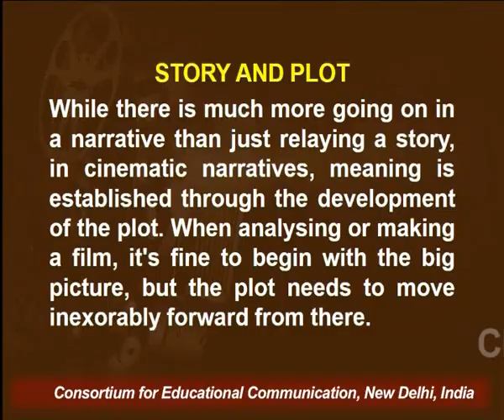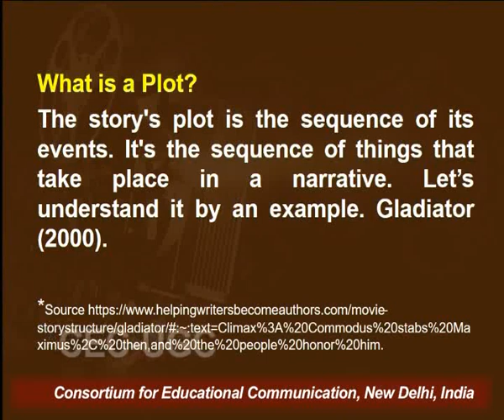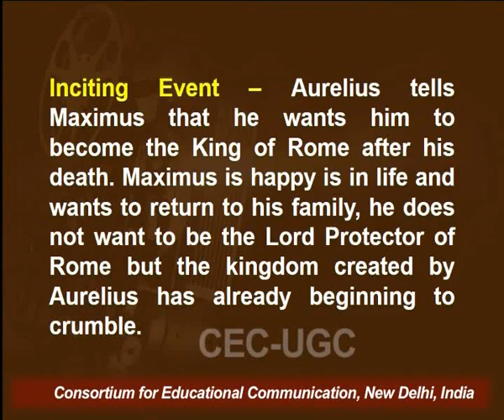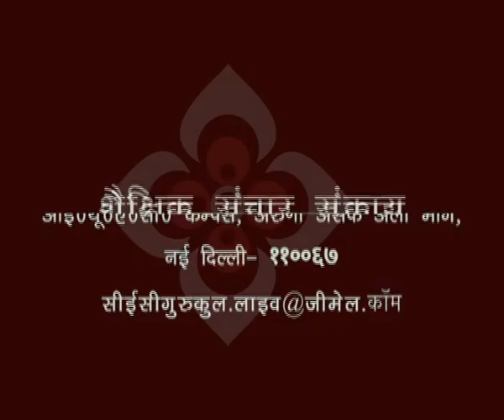Script and Plot (Part -II)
This Lecture talks about Script and Plot (Part -II).